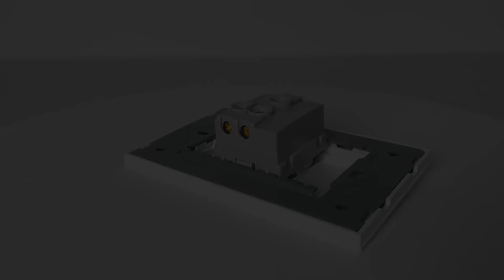Plastic Switch XMLYPC-1 Gang 1 Way